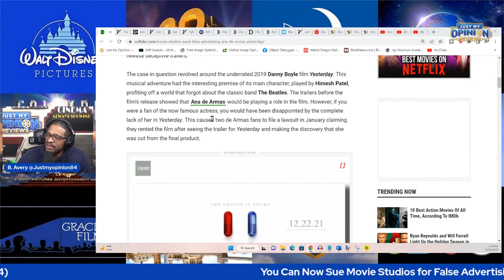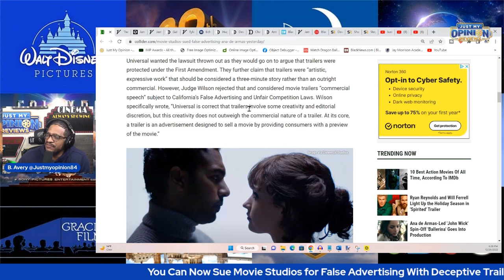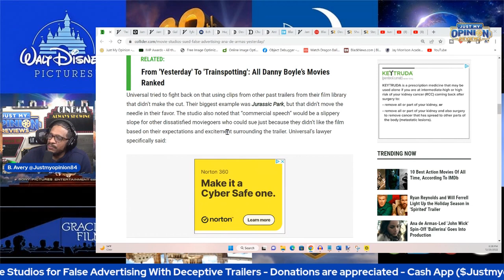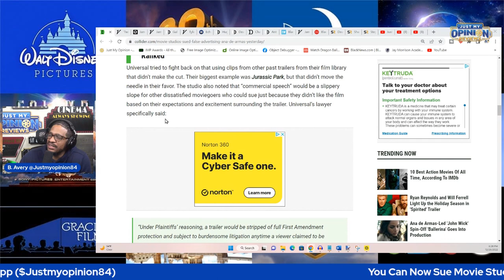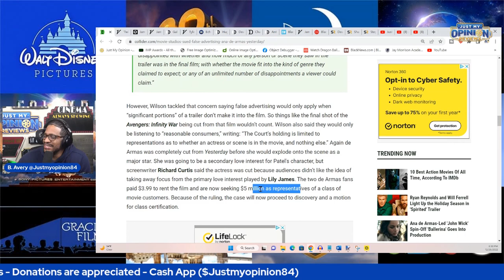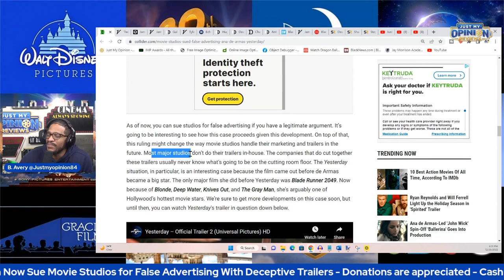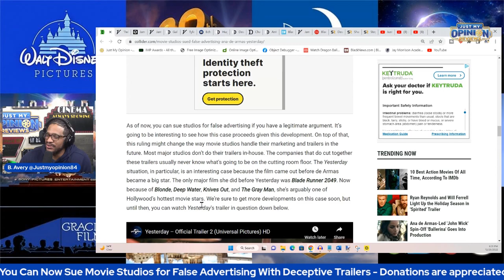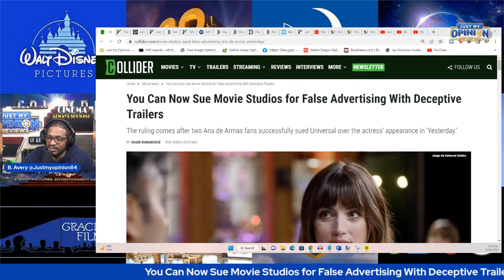You Can Now SUE Movie Studios For False Advertising!